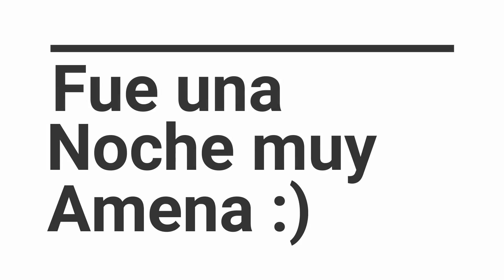INVITADOS EN CASA + AMIGOS MUSULMANES EN INDIA